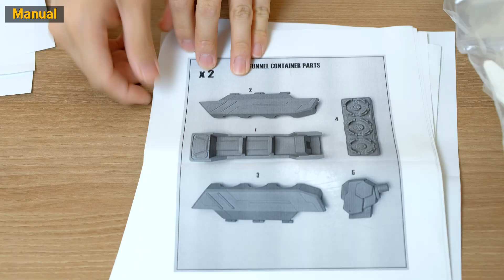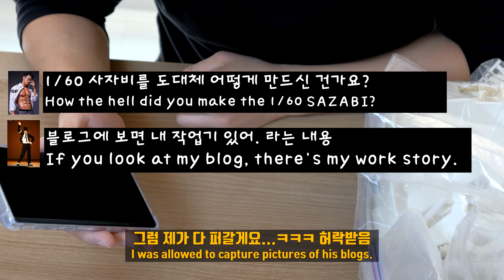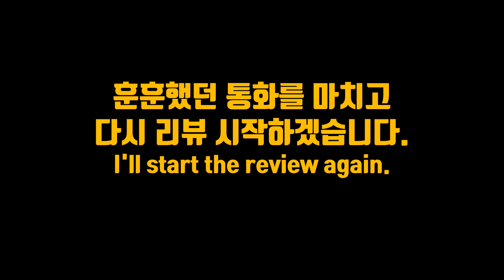(Eng sub)[나는모형인이다] 1/60스케일 대물 사자비를 리뷰 해보자.[I'm modeler] 1/60 Big scale SAZABI Review.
안녕하세요 갓핑거 입니다.
이번영상은 원형사 빌리진님의 1/60 스케일 사자비 레진킷을
리뷰해보는 영상으로 준비를 해보았습니다.
많은분들이 사자비를 좋아하시는데
특히나 사이즈가 이렇게 크고 디테일또한 너무 멋있어서
더더욱 좋아하실것 같습니다.
영상에 나오는 사진들은 빌리진님께서 직접 만들고
사진으로 찍어서 블로그에 올려놓으신 것들을
허락받고 가져온 것들입니다.
혹시나 캡쳐하시거나 퍼가실때는 꼭 출처를 남겨주세요!

Hello, I'm Godfinger.
This video shows a 1/60-scale SAZABI kit from the scruptor 'Billie Jean'
I prepared a review video.
A lot of people like SAZABI.
Especially because the size is this big and the details are so cool.
I think you guys will like it even more.
The pictures in the video are made by Billie Jean himself.
he take pictures and he post them on his blog.
Please leave your source when you take a screenshot or take it!

-영상
본 동영상은 'Movavi Video Editor Plus 2020' 프로그램을 통해서